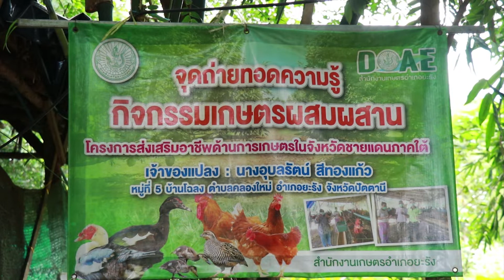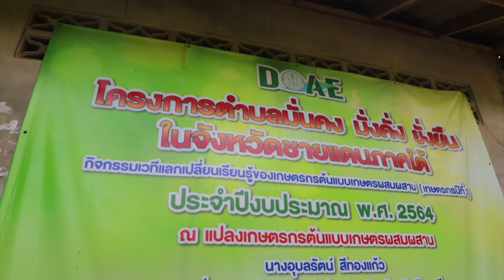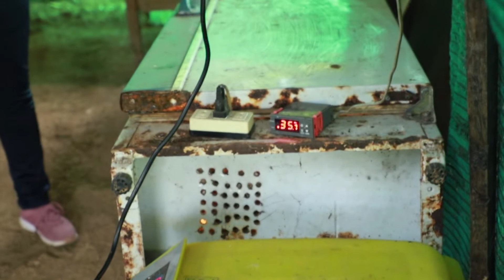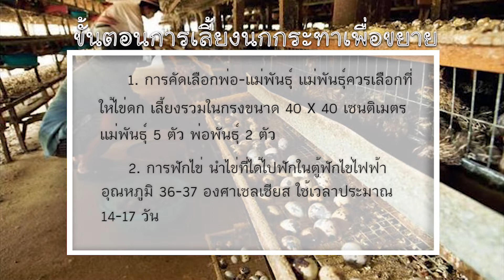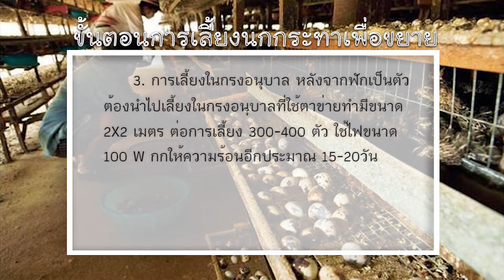เกษตรทำกิน ตอนเกษตรผสมผสาน เปลี่ยนชีวิตยุคโควิด 19